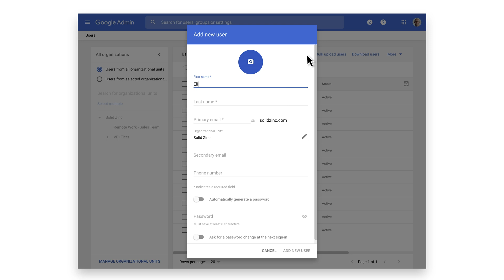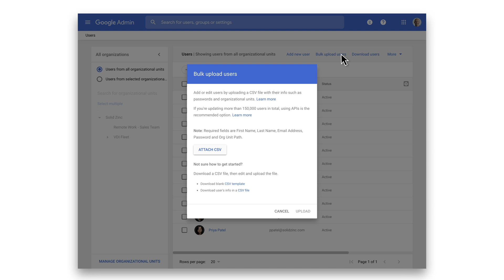Chrome OS Demo: How to manually set up and manage users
There are a number of ways to create enterprise user accounts in the Google Admin console. In this video we'll show you how to create user accounts (Google Identity) directly in the Admin Console and how to edit user accounts.